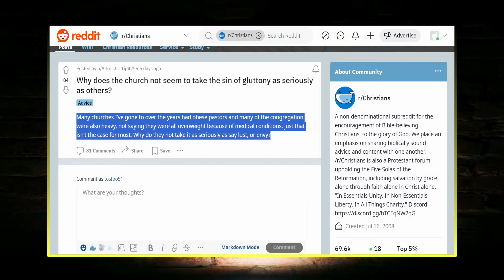Should Christians Care About Every Sin?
RELIGIONLESS CHRISTIANITY PODCAST SHORT

Why don't we hear sermons or much preaching about Gluttony? If it's a sin, we should speak against it.